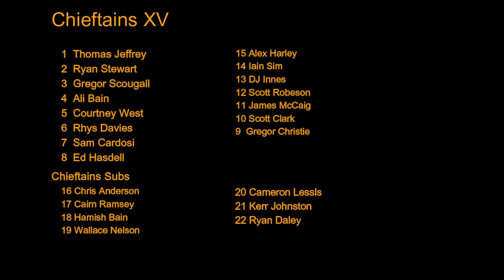Edinburgh Accies v Currie Chieftains 14 September 2024